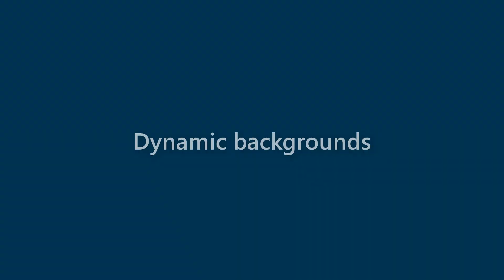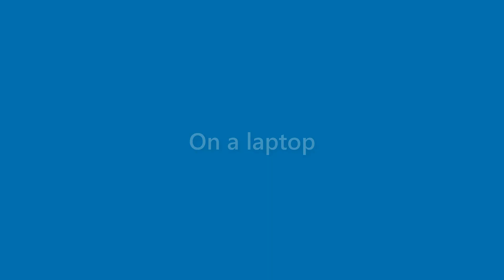Morris Graves - appearance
Name Look - Morris Graves - appearance. In this video we present "Morris Graves" name look and feel in various scenarios.
This video will cover:
How does "Morris Graves" look as a personal letterhead?
How does "Morris Graves" look on a business card?
How does "Morris Graves" look on a computer/laptop screen?
How does "Morris Graves" look with different background colors?
How does "Morris Graves" look with various fonts?